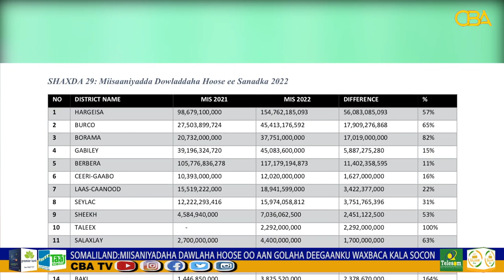SOMALILAND:Maxaad kala socota Miisaniyadda 2022 ee aanay ansixin Golaha Deegaanku.